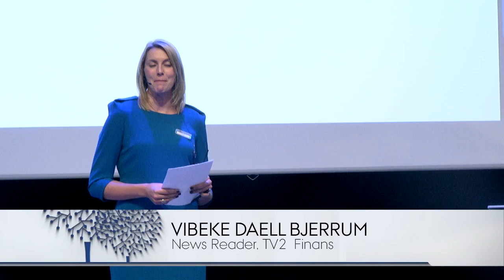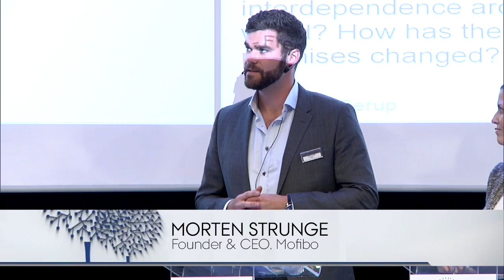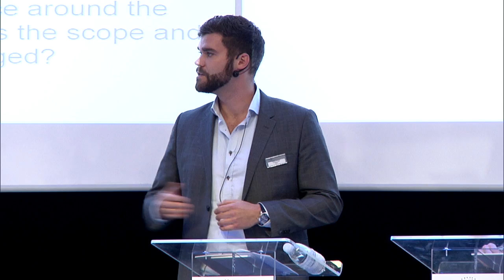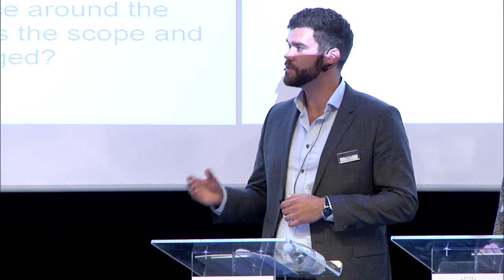Aarhus Symposium 2014: Strategy Debate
The programme at Aarhus Symposium 2014 included an inspirational debate on strategy between four prominent speakers: Morten Strunge, Founder & CEO Mofibo; Mette Lykke, Co-founder & CEO Endomondo; Peder Tuborgh, CEO Arla Foods; and Karina Schmitt Lund, Founder & CEO Winterspring. During the debate, the speakers shared their thoughts on how to define strategy and how it plays a role in the organisation.